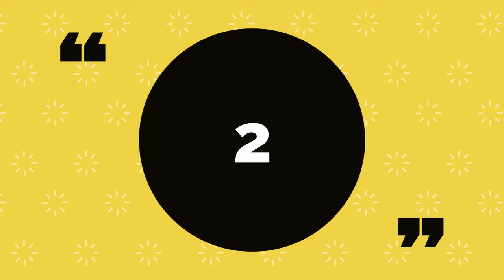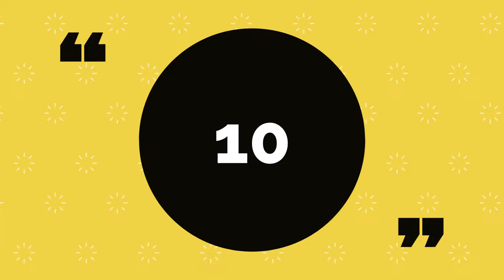TOP 10 : Funny Word Brouhaha Mentioned in Movies & Series Part 1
Here is the Top 10 brouhaha word mentioned in movies and series